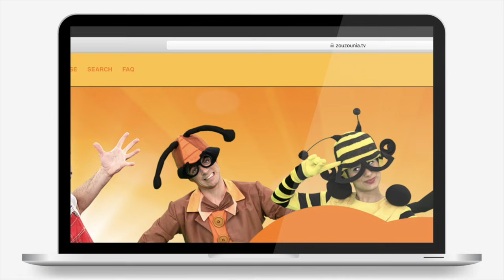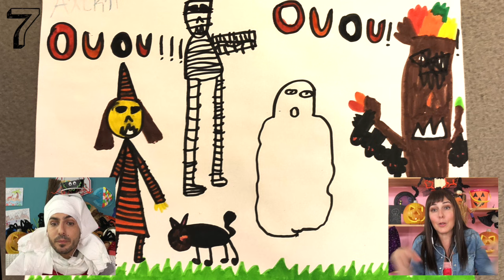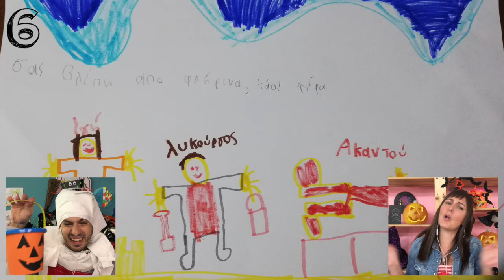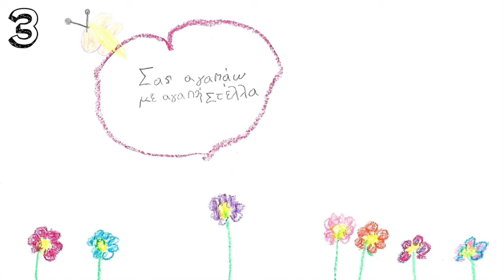AKATA MAKATA στο Σπίτι | Επεισόδιο #78 | Happy Halloween! 👻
Για να μας στείλετε τις ζωγραφιές, τις κατασκευές και τα video σας μπείτε στο